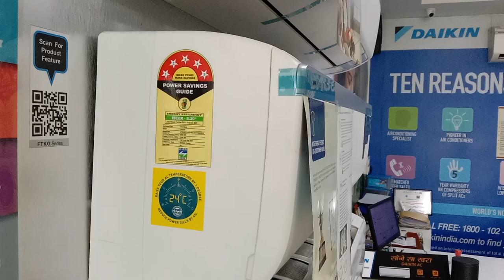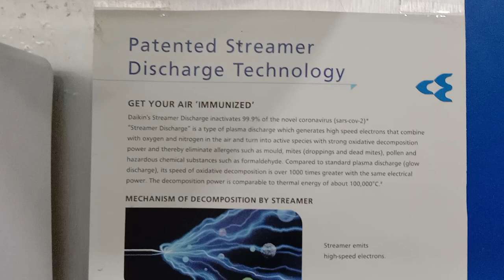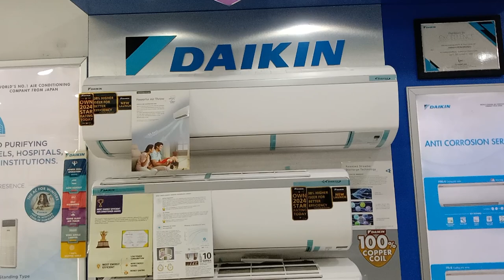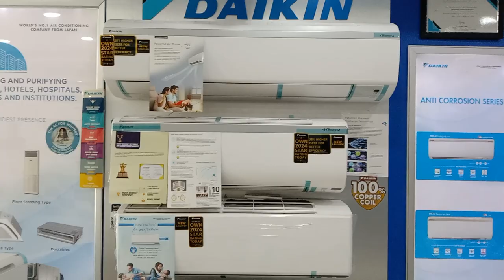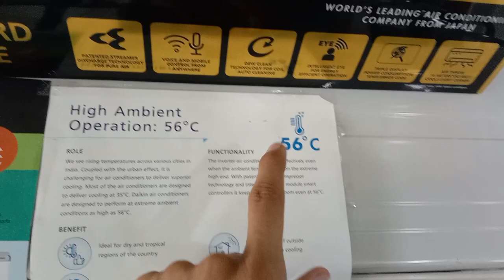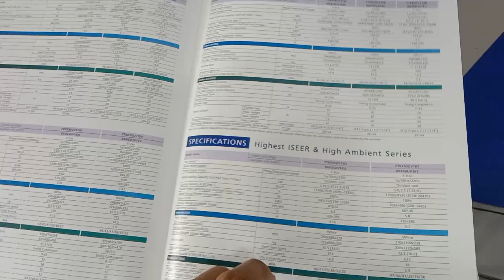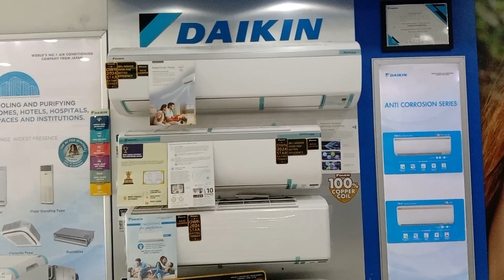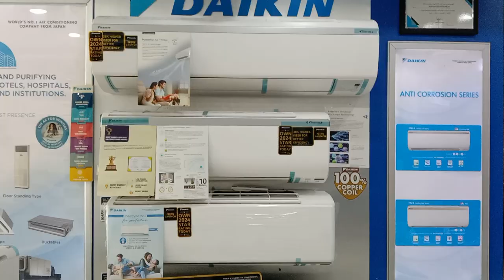DAIKIN FTKF50UV VS JTKJ50UV VS FTKZ50UV VS FTKR50 UV VS FTKM50UV VS MTKM50UV 5 star inverter ac